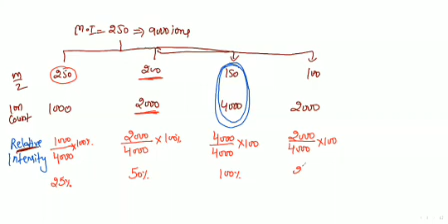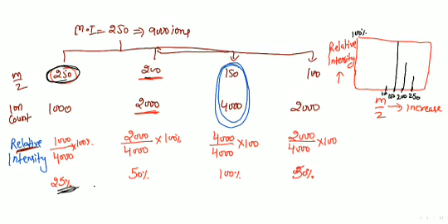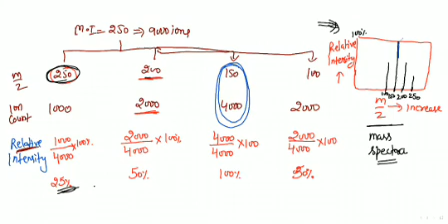Mass Spectroscopy Video-1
Basics Of mass Spectroscopy